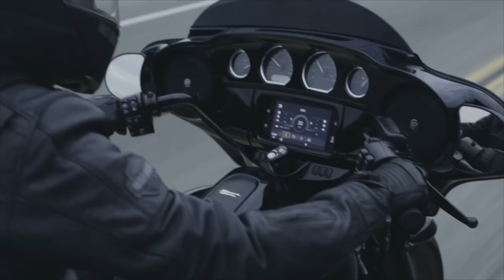2022 Harley Davidson New Model Launch (Lowrider S, ST, Road and Street Glide ST)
Motorcycle Gear We Use:

Honda Oil Change Kit
Tenere Oil Change Kit

Editing Laptop: Macbook Pro 13 Inch